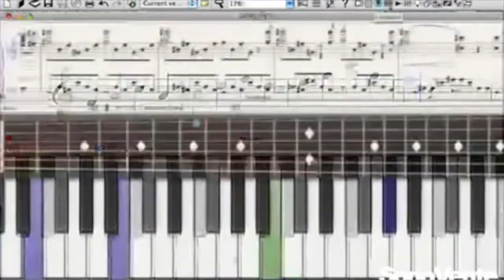It’s time to live THE DREAM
This video is about It’s time to live THE DREAM